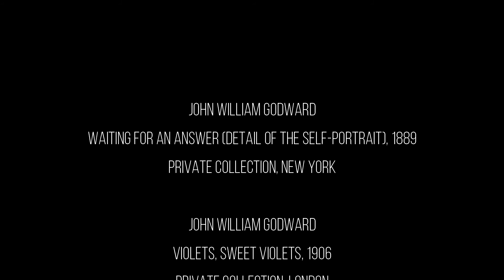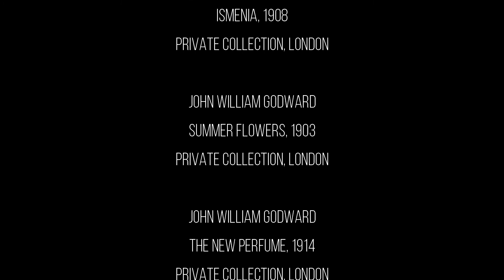LONDON ART WEEK 2020 - John William Godward, The Fruit Vendor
In this episode that we propose to all of you is the comment on the painting by John William Godward, "The Fruit Vendor" by Stefano Bosi.